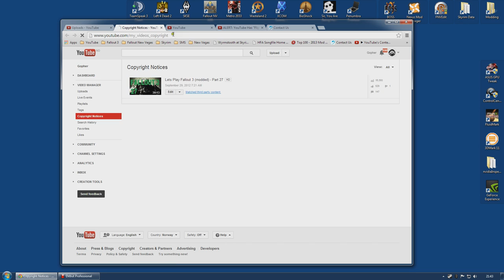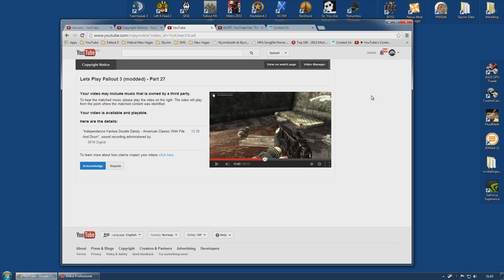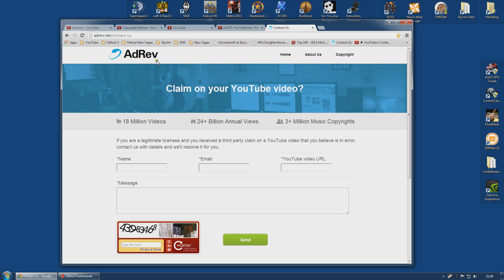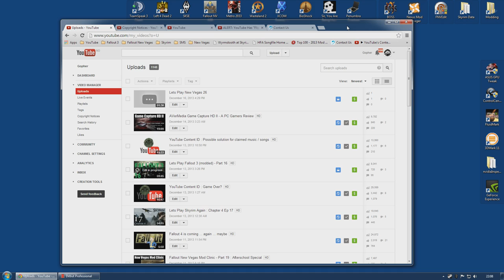YouTube Content ID Update : OMFG stop already!